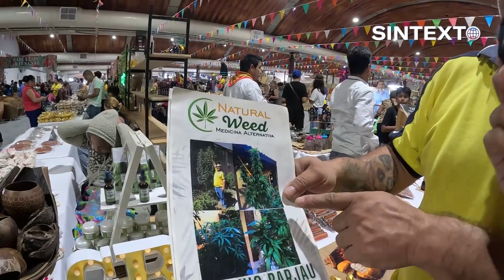TODO esto ENCUENTRAS en la FERIA TABASCO 2024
Diana y Miguel te presentan algunas de las novedades que puedes encontrar en el Pabellón Artesanal de la Feria Tabasco 2024.